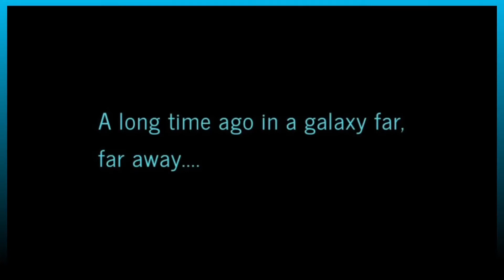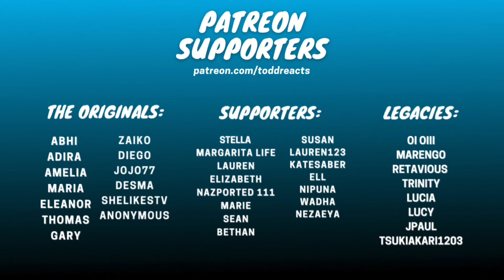The Trials of Meetra Surik (As Instructed by Kreia) | Star Wars | REACTION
OK, I’m lost. Help in the comments.

The Originals:
Abhi
Adira
Amelia
Diego
Gary
Eleanor
Shelikestv
Desma
Thomas
Zaiko
Jojo77
Anonymous

Legacies:
Oi Oiii
Ratavious
Marengo
Trinity
Lucia
Lucy
Tsukiakari1203

Supporters:
Stella
Margarita Life
Lauren
Elizabeth
NazPorted 111
Marie
Susan
Ell
Nipuna
Wadha
Katesaber
Lauren123
Lily
Nezaeya
Sean
Jpaul
Bethan